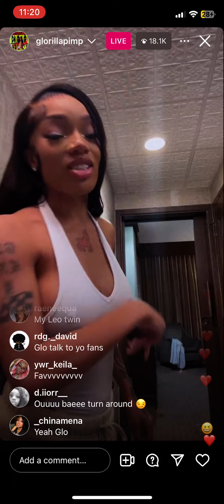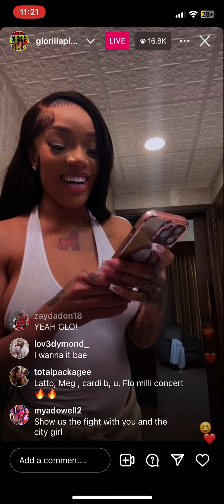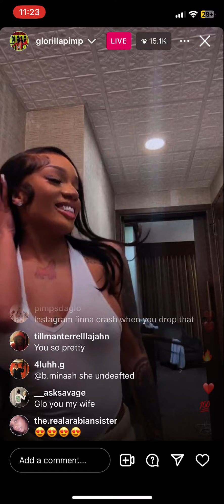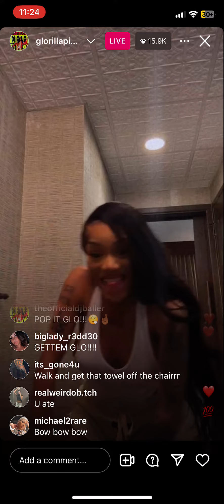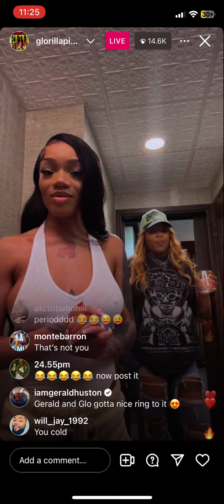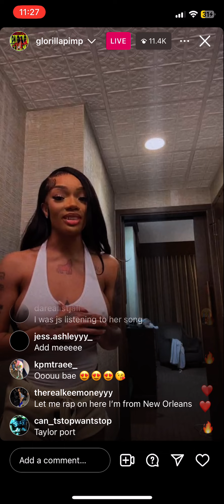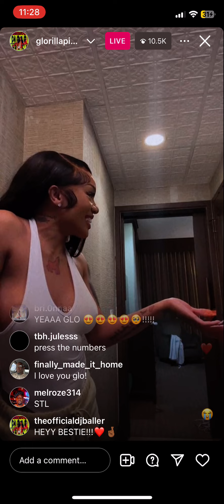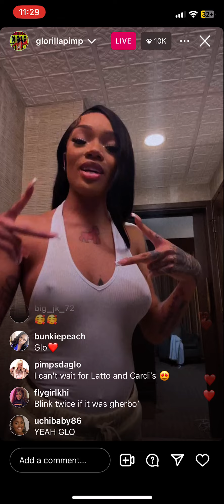GLORILLA SHAKIN 🍑 FIRST TIME ON LIVE VOL 1.